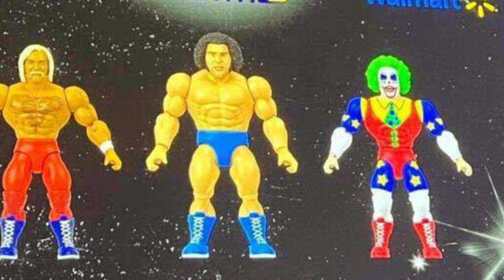New wwe wrestling superstars reveals at sdcc 2023